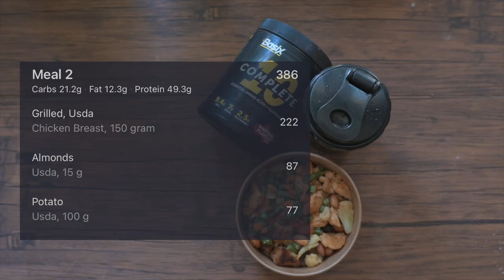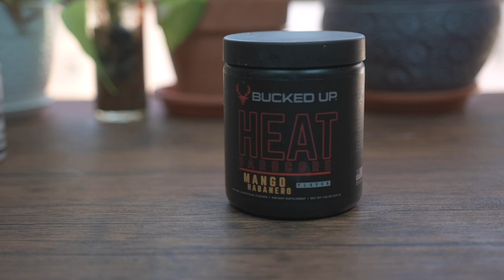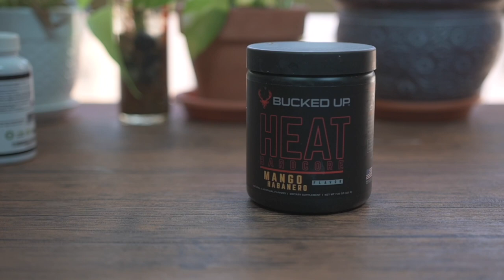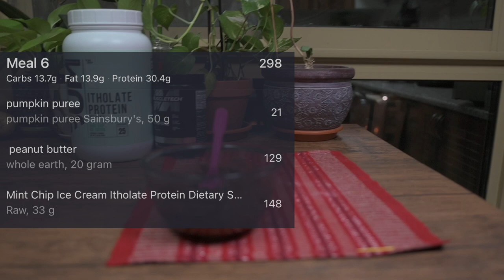آخر أيام تحضير بطولة بينوس كلاسيك | وجبات يوم كامل ١٤٠٠ سعرة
في هذا الفلوج بنشرح وجبات آخر ٣ أيام من تحضيري لأول مشاركة في بطولة كمال الأجسام.. وبنتكلم عن أسبوع الذروة.. وهو الأسبوع الأخير في التحضير.. أترك في التعليقات توقعاتك للمستوى!

وهذا الكود رح يعطيك خصم محترم
AlphaTango